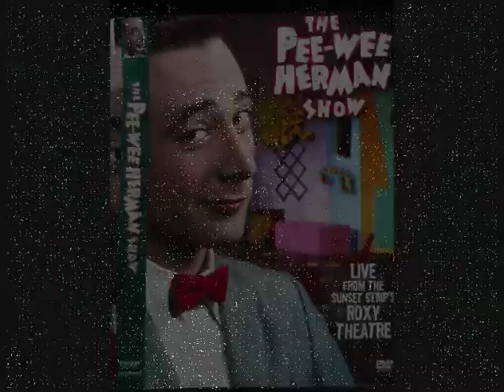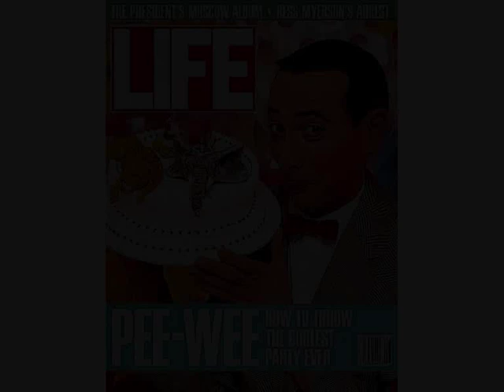Mr Bungle - Pee Wee Herman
Mr. Bungle was formed in 1985 in Eureka, California. The original line-up included Trevor Dunn on bass, Mike Patton on vocals, Trey Spruance on guitar, and Jed Watts on drums. The band took its name from two short films which appeared in early episodes of the "The Pee Wee Herman Show," in which an ill-mannered, un-hygienic puppet clown demonstrated how good grade-school kids should not behave (only later did band members learn, through Faith No More bassist Bill Gould, that the porn flick "Sharon's Sex Party" also stars a character named Mr. Bungle).